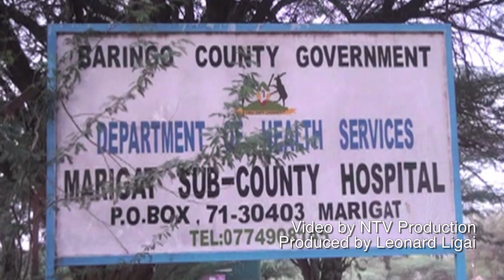3 children buried alive in Marigat, Baringo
Three children die while two others were injured after the loose walls of a river caved in burying them alive in Marigat, Baringo county.
The tragedy occurred this afternoon when the children were playing near river Eldume. Residents claim the deaths could have been avoided if the local hospital was well equipped to handle such emergencies.